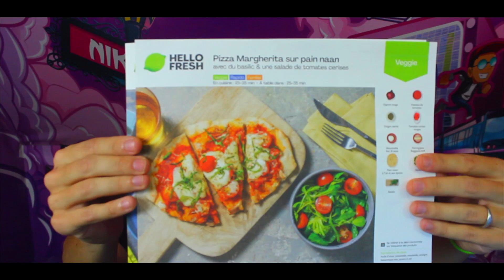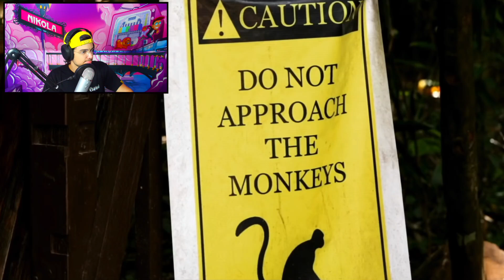LE COUPLE LE PLUS FAKE AU MONDE #2 - 90 DAY FIANCÉ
Utilise le CODE "NIKOLA80" pour avoir jusqu’à 80€ de réduction sur tes 3 premières box HelloFresh + des cadeaux! (offre valide aussi en Luxembourg et en Belgique)
Cette vidéo est en collaboration avec HelloFresh

PRENOM : Nikola
LOGICIELS DE MONTAGE : Final Cut Pro X
CAMERA : Canon 600D